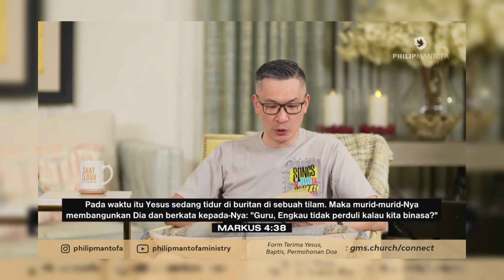HIDUP ANDA BANYAK MASALAH DAN GELISAH DENGARKAN INI